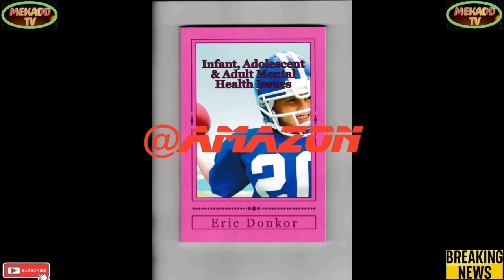HAMZA YUSAF HAS REACTED TO THE ARREST OF PETER MURRELL THE HUSBAND OF NICOLA STURGEON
Breaking Political News HAMZA YUSAF REACTION OVER THE ARREST OF NICOLA STRUGEON HUSBAND PETER MURRELL